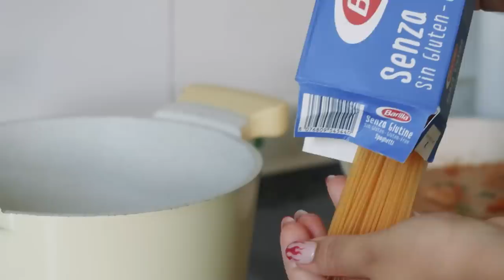QUÉ COMO EN UN DÍA CON RECETAS DE TIKTOK (saludables y sin gluten) l Big Mac Tacos, Cinnamon Rolls..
Recetas escritas :

-CINNAMON ROLL FRENCH TOAST:
   · Pan sin gluten en rebanadas
   · 1 manzana
   · 1 huevo
   · Medio vaso de bebida vegetal
   · Canela
   · Eritritol
   · Ghee/mantequilla/aove

-MARRY ME CHICKEN:
   · Pollo en filetes o pechugas (usé 6 filetes)
   · Harina sin gluten
   · Hierbas provenzales
   · 2 vasos de caldo de pollo/ verduras (rebájalo con agua)
   · 100 ml de nata vegetal (anacardos triturados con agua)
   · 1 cucharada de queso crema vegetal / sin lactosa
   · 1 cucharada de sirope de agave (opcional)
   · 100 ml de vino blanco (opcional)
   · Tomate seco
   ·  Perejil o albahaca fresca

-PAPAYA BOWL
   · Media papaya
   · 4 cucharadas grandes de yogur vegetal
   · Fruta que elijas (kiwi, frutos rojos en mi caso)
   · Granola
   · Semillas, frutos secos, nibs de cacao, coco, etc)
   · Limón

-BIG MAC TACOS:
   · 70 g de soja texturizada
   · 200 ml de agua (un vaso)

   · Media cucharadita de mostaza
   · 1 cucharada de aceite de oliva virgen extra
   · Un chorrito de limón
   · 1 cucharada de tomate concentrado o ketchup
   · Pepinillos o jalapeños encurtidos

    · Minitortillas de maiz (yo las corté)
    · Queso cheddar vegano ( Flax and Kale) o normal maduro
    · Lechuga
    · Tomates